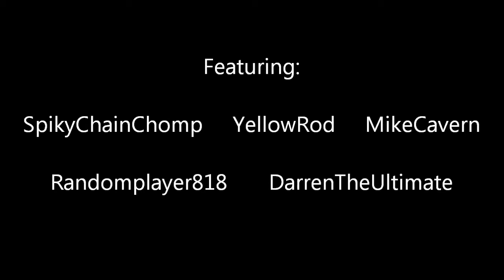Christmas Special 2012 - #1 Put Yo' Hands In The Hair! (w/ Friends)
Hey guys it's August and welcome to my Christmas special!

This year I decided to play Team Fortress 2 and have some friends along for the adventure. We. kinda failed... but it was a lot of fun.

Part 2 will be coming out tomorrow.